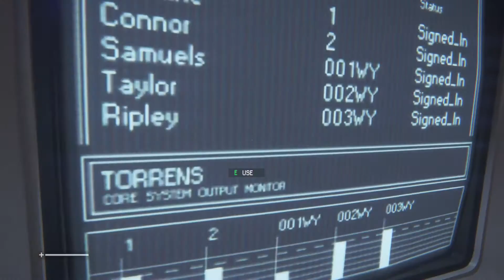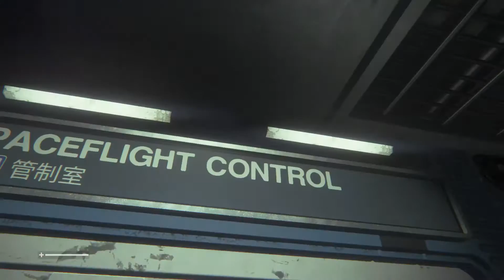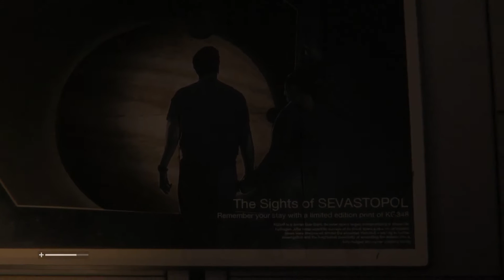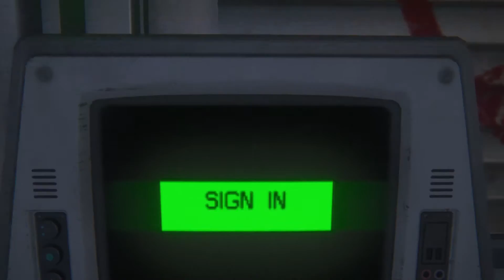Let's Hug Some Xenomorphs! Alien Isolation Gameplay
We hop into Alien: Isolation for a blind playthrough.  Uploaded in one long video this time, instead of 15 minute pieces. Let me know which format you prefer!

Taken from my Extra Life stream.